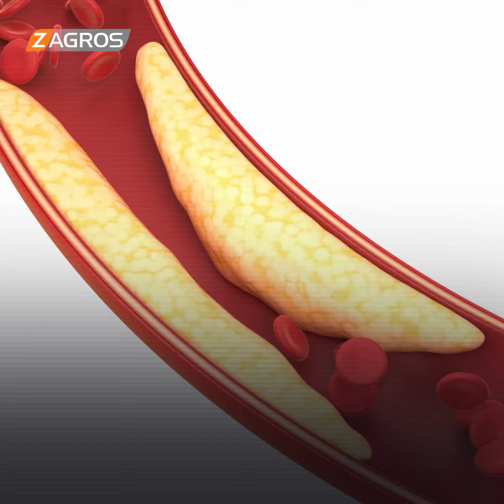الأطفال و الجبنة الكريمية... لذة قد تكون سلاحاً ذو حدين!